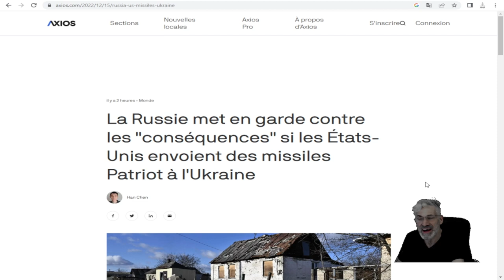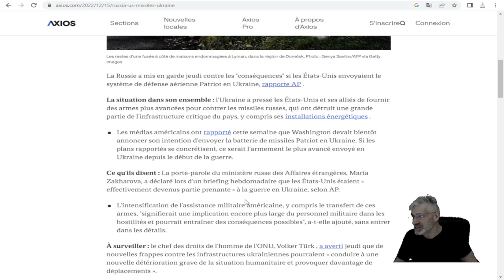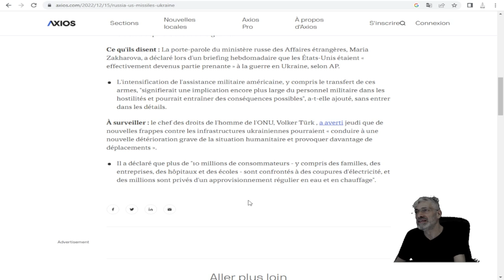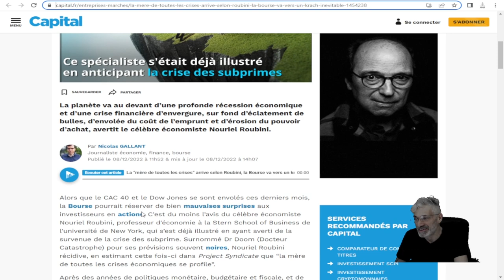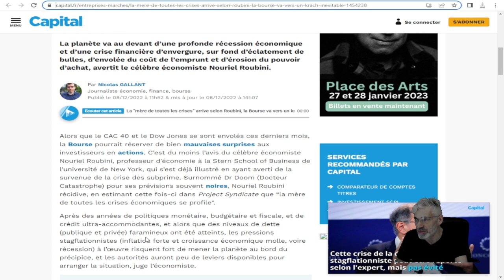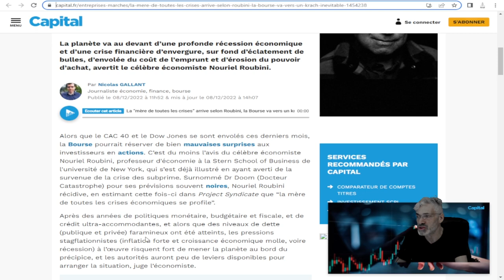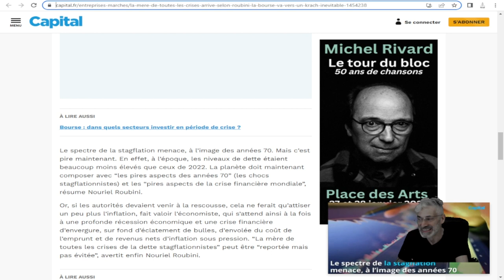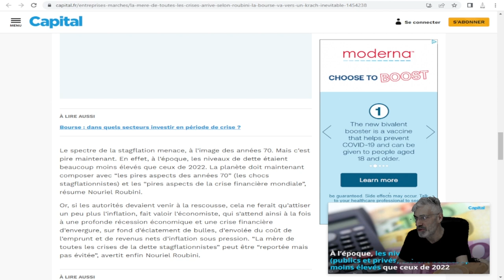LA RUSSIE LANCE UNE MISE EN GARDE AUX ÉTATS-UNIS; PRÉPAREZ-VOUS À LA PLUS GRANDE CRISE MONDIALE.